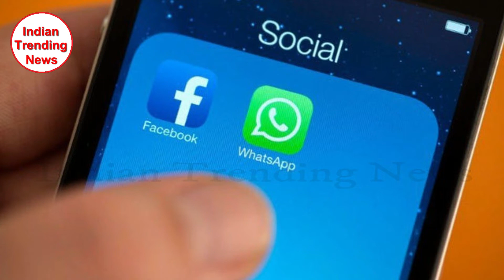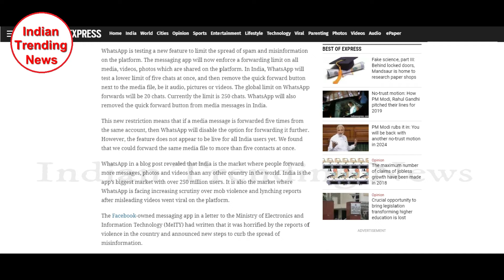मोदी सरकार का Whatsapp पर बड़ा फैसला |Big Decision On Whatsapp By PM Modi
PM Modi Government  takes a big decision on Whatsapp मोदी सरकार का Whatsapp पर बड़ा फैसला for restriction of fake news on Whatsapp Groups

MEITY said, "we have been testing a new label in India that highlights when a message has been forwarded versus composed by the sender.
 This could serve as an important signal for recipients to think twice before forwarding messages because it lets a user know
 if the content they received was written by the person they know or a potential rumor from someone else. We plan to launch this new feature soon."
Equipment used :
Mic Used
Laptop Used
Camera Used
lens used